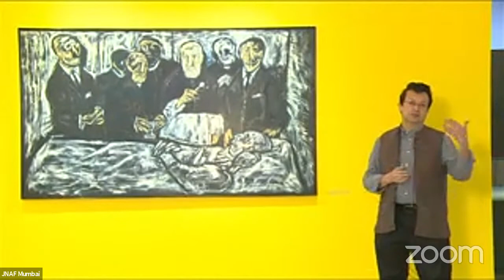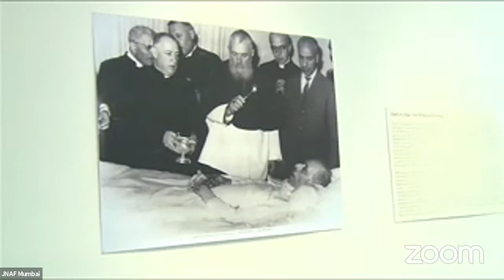F N Souza: The Power and The Glory walkthrough